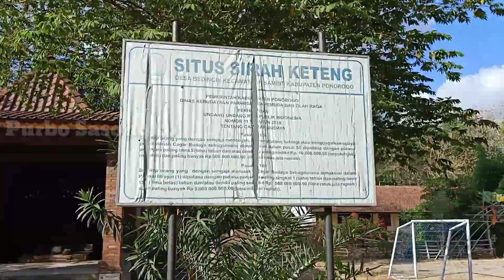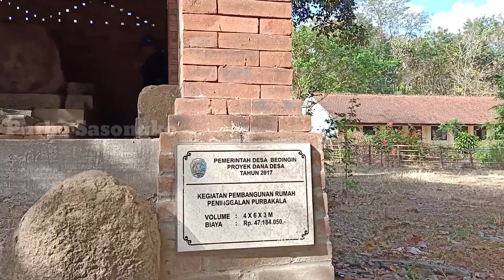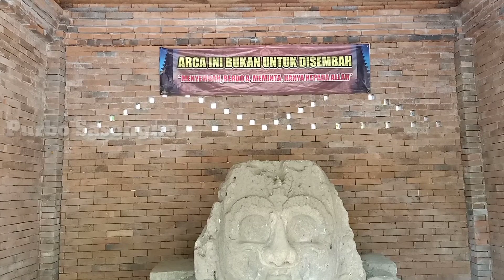SITUS SIRAH KETENG Bedingin Sambit Ponorogo